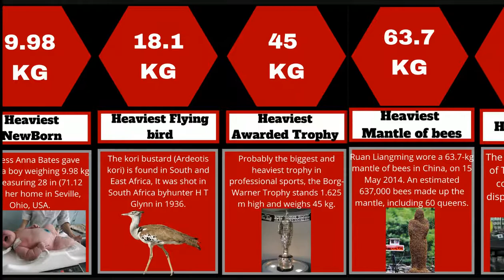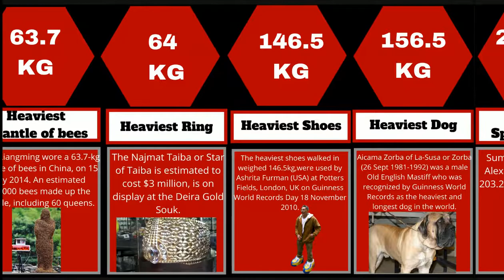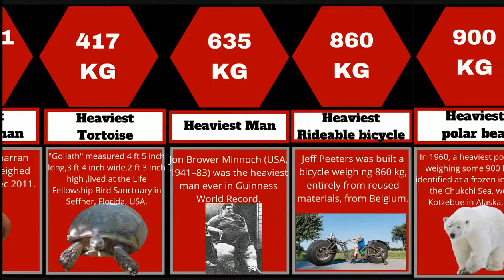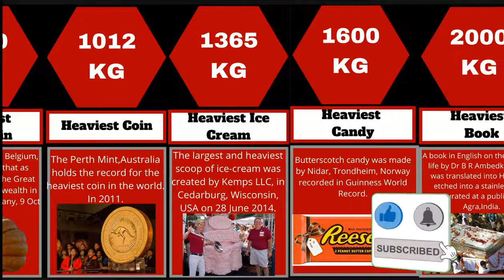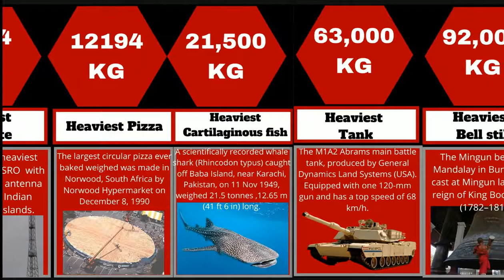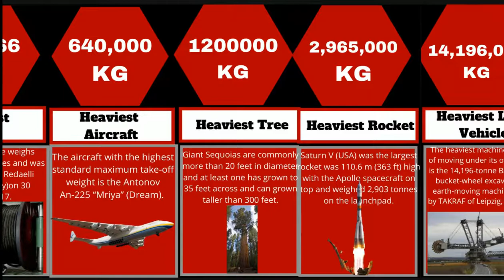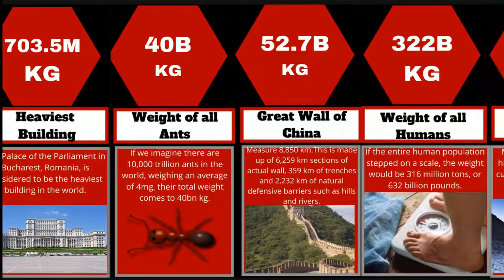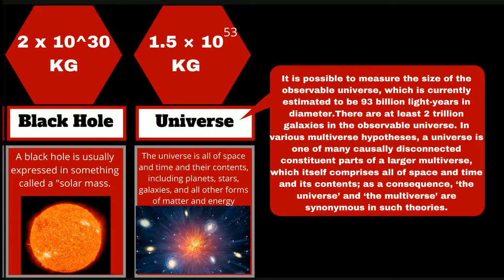Comparison Heaviest Things in the Universe. तुलना, सबसे भारी चीजें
Comparison of Heaviest Things in the Universe. तुलना, सबसे भारी चीजें |

Comparison of HeaviestThings. These are some of the heaviest things which come to our mind presented in this video.

Have you ever imagine the weight of the Universe? Weight of Mount Everest? Weight of all humans? Then watch the video till the end you will surprise to know the comparison of the heaviest things.

This probability comparison video is made based on extensive research from various sources. Numbers and things are shown might not up to date or any specific order because what is available in google search we have tried to get the best possible data.

To know more please see the full video.

I always welcome your feedback...

Let us know your question in below comment box.

Viral Kida, Viral video, trending video.

A Magical Journey Through Space by Leonell Cassio
A Journey Through The Universe - Lesion X

⦿ Source:- Wikipedia.

comparison
degrees of comparison
comparative degree
comparison between
compared to
heaviest things
heaviest objects in the universe
heaviest thing in the world
heaviest object in the world
heaviest things in the universe
world's heaviest object
the heaviest object in the world
heaviest objects in the universe original